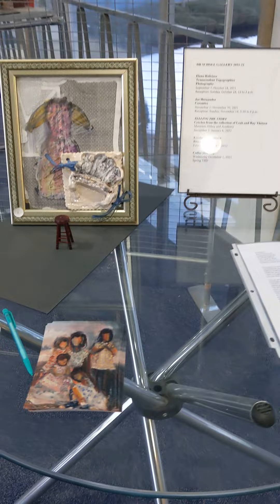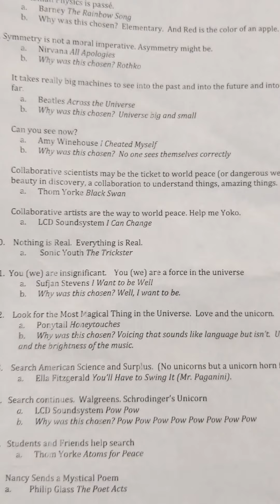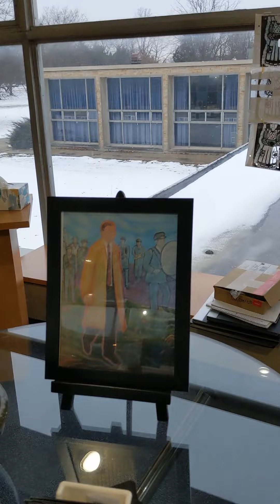Dzuricsko Dr Scholl Gallery 2022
Dzuricsko art work